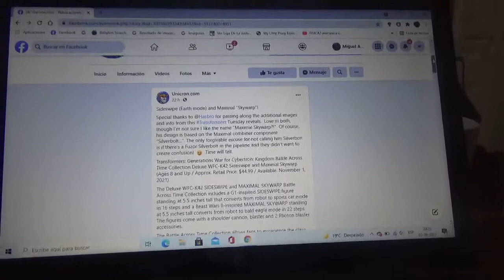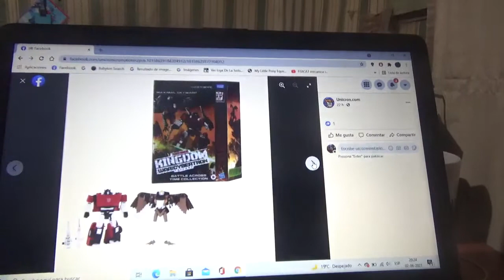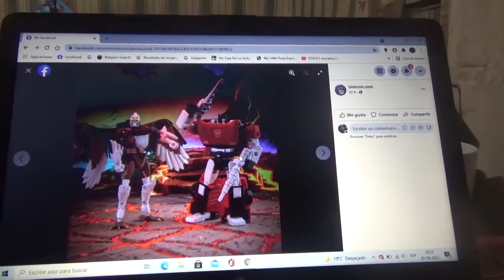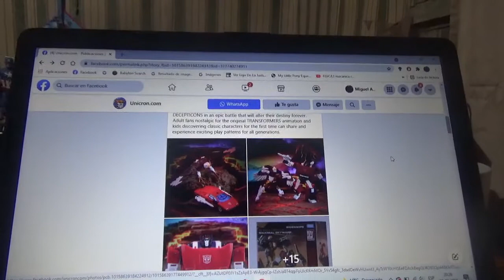Imágenes de Transformers Kingdom War For Cybertron Sideswipe & Maximal Skywarp